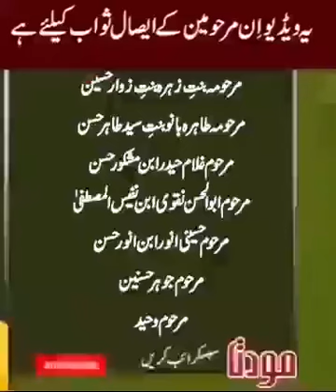wazeefa bimaro k lyia |watch |share |qurani surat |Islamic